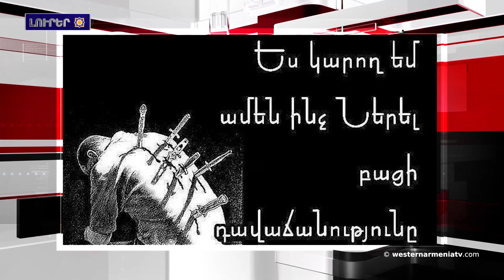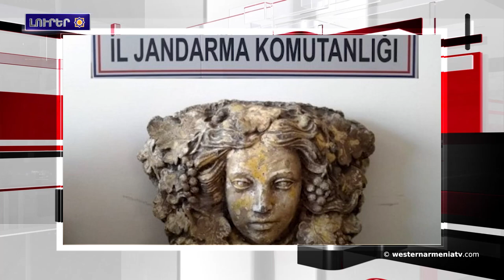Դաւաճաններու վերաշուժացում: Լրահոս 2019-08-28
1.Դաւաճաններու վերաշուժացում
2.Կարինի մէջ առատ տեղացած կարկուտն ու անձրեւը  մեծ վնասներ պատճառեր են
3.Ախալքալաքի մէջ երրորդ անգամ կը նշեն քաղաքի օրը
4.Սկսեր է Ս-400-ներու երկրորդ խմբաքանակի մատակարարումը Թիւրքիային
5.Իրանի Իսլամական Հանրապետութիւնը Սեպտեմբերի 6-ին կը սկսի իր պարտաւորութիւններու դադրեցման 3-րդ փուլը
6.Իսրայէլի արտգործնախարարութիւնը Թիւրքիոյ դէմ միջոցառումներ կը մշակէ
7.Ադանայի մէջ առգրաւուեր է նախապատմական շրջանի արձանիկ